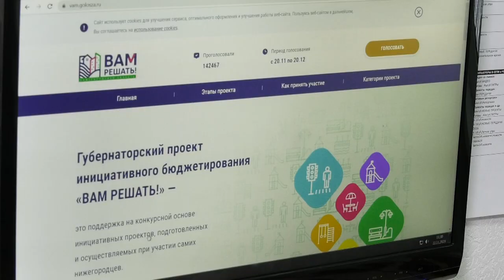Стартовало голосование по программе инициативного бюджетирования «Вам решать!»